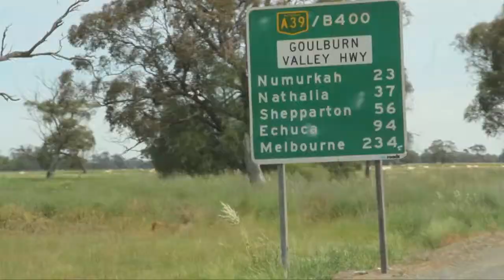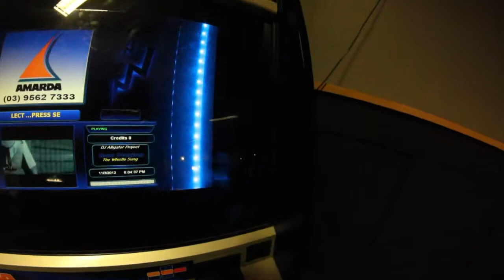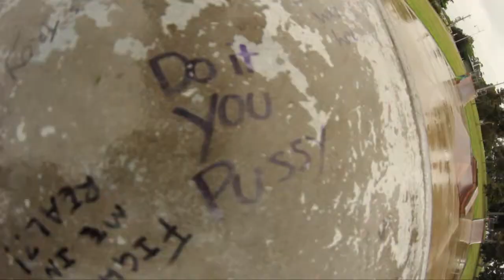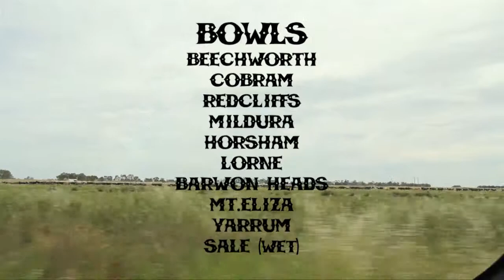ANCHOR BMX BOWL TRIP VIC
Anchor BMX road trip around Victoria. 6 days on the road.

17 crew, 2400km trying to session as many bowls within Victoria as possible. Skateparks include Beechworth, Cobrum, Redcliffs, Mildura, Horsham, Lorne, Barwon Heads, Mt Eliza and Yarram. Thanks to Flags at Defero for this sweet edit MUSIC Howlin' Steam Train - Ramblin' Man (howlinsteamtrain.com) Red Fang - Prehistoric Dog The Bushwackers - Murrumbidgee

Choose an emoticon